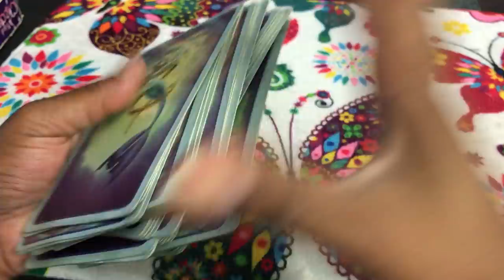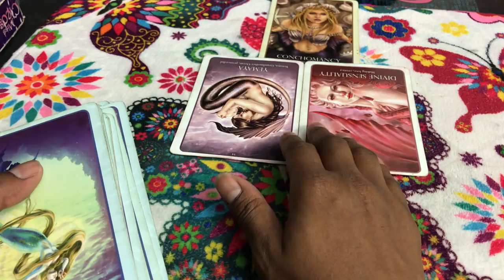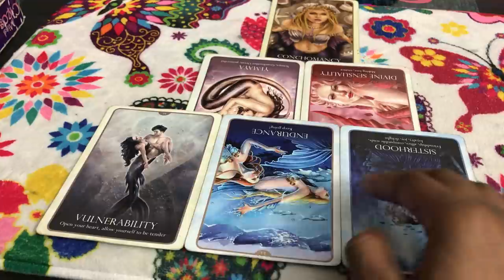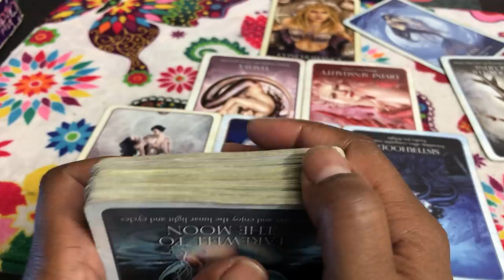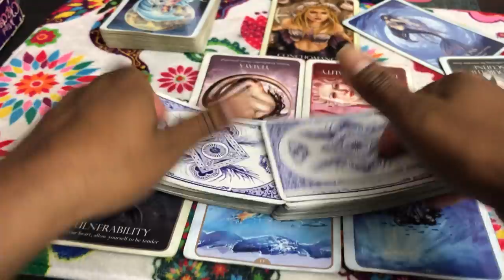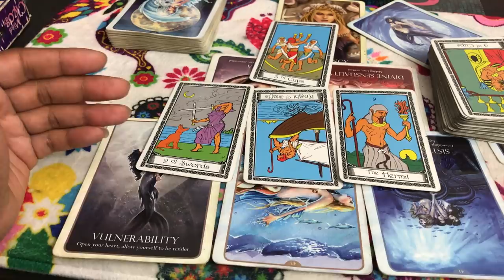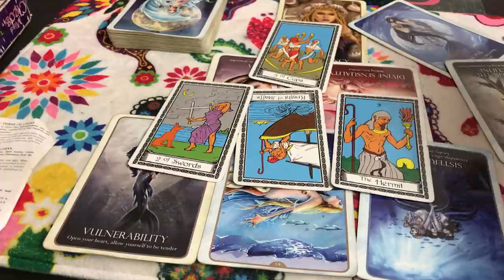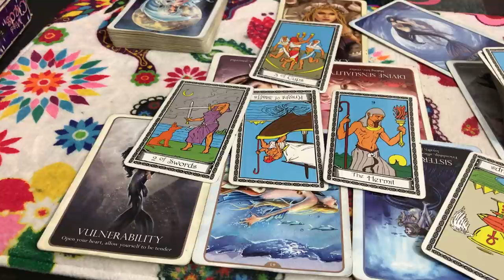🦋 (TIMELESS)) Aquarius Love reading. I Just wanna hurt you, like you hurt me. 9/4-18 TAROT TAROT